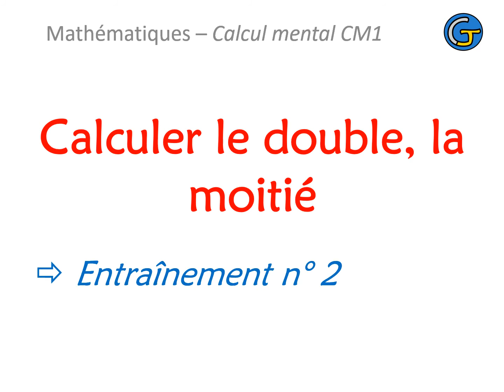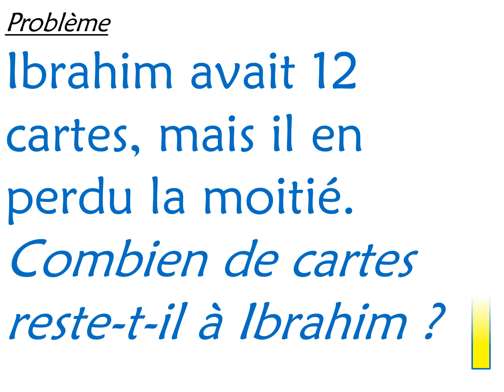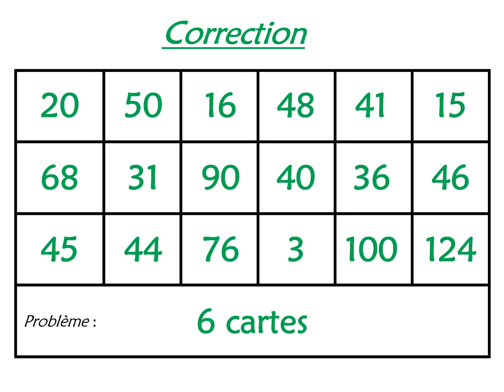Calcul mental CM1 Calculer le double, la moitié 2